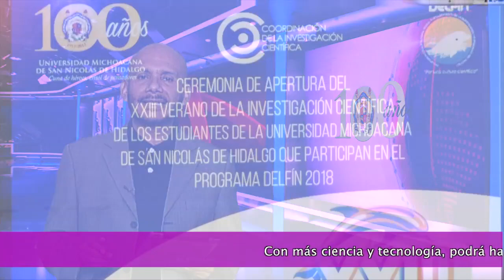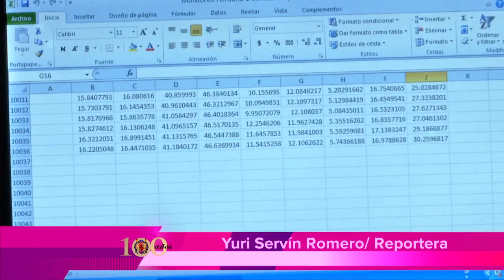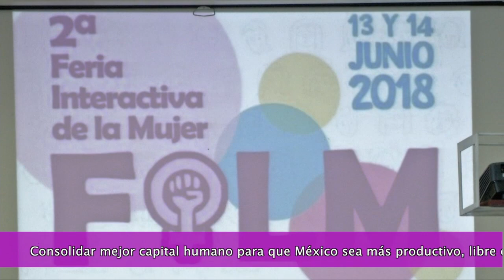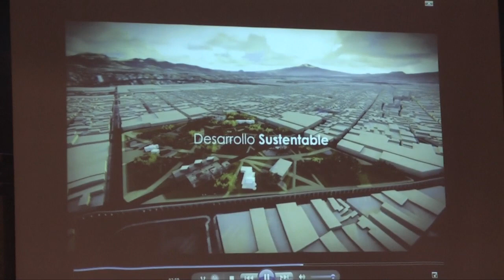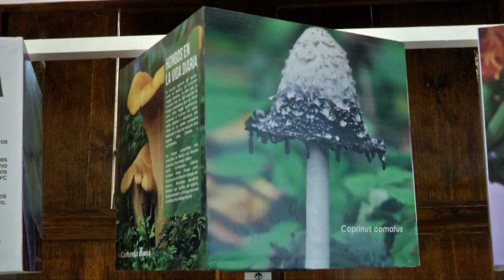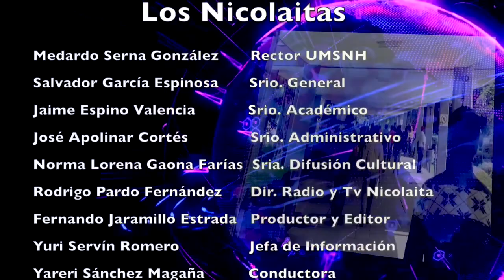LOS NICOLAITAS DE 16 DE JUNIO 2018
Con la instalación de una bomba de calor en el recién inaugurado Herbario de la Facultad de Biología, la Universidad Michoacana de San Nicolás de Hidalgo se posiciona como líder en la implementación de este tipo de tecnología a nivel nacional, aseguró Crisanto Mendoza Covarrubias, director de Servicios Generales de la Casa de Hidalgo. La biodiversidad es una de las mayores riquezas que tiene el ser humano, es el patrimonio más importante, el cual debemos cuidar, restaurar y conservar a través de la formación de recursos humanos dedicados a la investigación, aseguró el rector de la Universidad Michoacana de San Nicolás de Hidalgo, Medardo Serna González. La Universidad Michoacana de San Nicolás de Hidalgo a través de su Coordinación de la Investigación Científica, informa a la comunidad universitaria que la presente semana es la última para registrarse en el VII Verano Nicolaita de Investigación.